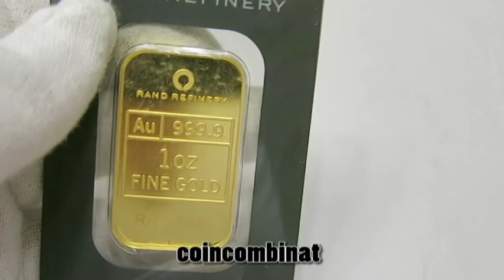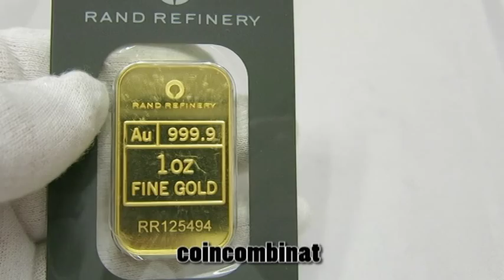Gold Bar South Africa Rand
1 OZ Fine 999.9 Gold Bar South Africa Rand Refinery in Original Plastic Folder